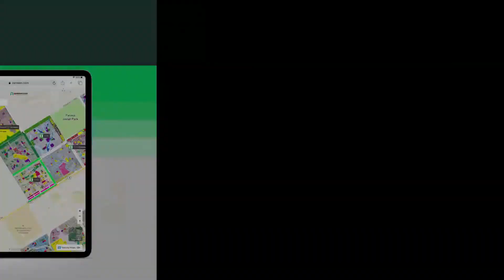5 MARLA HOUSE FOR SALE IN ZAAMIN CITY FEROZEPUR ROAD LAHORE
It's Exact Location Zaamin  City Which Is Situated Near Pakarab Ferozepur Road Parkarab Gajju Matta Lahore

zaamin City Is Lda Approved Society

this House Price Is 105 Lakh On Cash
now We Are Offering Same Price On Installments
18 Months Installment Plan.
total Price 105 Lac
down Payment

1 After 6 Month In 25 Lac

2 After 6 Month In 25 Lac

3 After 6 Month In 25 Lac

this House Is Lda Approved Map Having,electricity Water Sewerage Gas All Are Underground,
is Someone Want Possession Today He Will Pay 55 Lak And Get Possession, Remaining Installment He Will Pay In One Year.
the House Comes With A Well-fitted Kitchen Among Other Facilities. A Centrally Located Property Is The Best Investment You Can Make For Your Future. In Short, 1125 Square Feet Property Is The Best Option For Investment In This Locality. The House Valued At Pkr Rs. 10,000,000 Is Reasonable, Given Its Features. All The Important Amenities And Facilities Are Made Available In Zaamin City. The Dream Of Owning A House In Lahore Will Now Come True.

if You Frequently Have Visitors, Then This Drawing Room Is The Perfect Space For Seating Them.
now You Can Entertain Your Foody Guests With Ease In The Separate Dining Room That Comes With This Property.